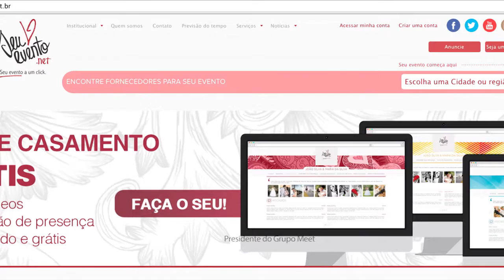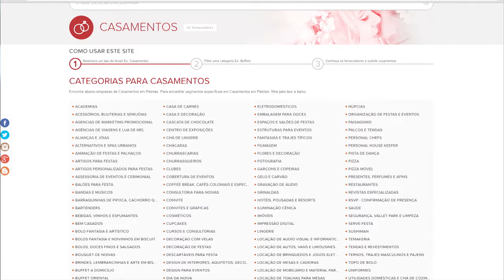EM DESTAQUE "Meet Seu Evento.Net" - Paulo Navarro